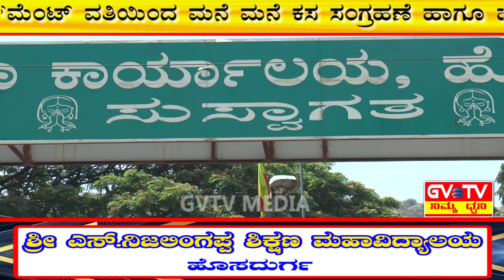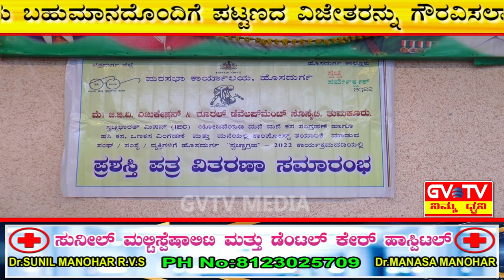ಹೊಸದುರ್ಗ-ಪುರಸಭೆಯಲ್ಲಿ ನಡೆದ ಸ್ವಚ್ಚ ಭಾರತ್ ಯೋಜನೆಯಡಿ"ಸ್ವಚ್ಚಾಗ್ರಹ"-2022ರ"ಪ್ರಶಸ್ತಿ ಪತ್ರ ವಿತರಣಾ"ಕಾರ್ಯಕ್ರಮ.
ತುಮಕೂರಿನ ಜಿ.ಜಿ.ವಿ. ಎಜುಕೇಷನ್ ಮತ್ತು ರೂರಲ್ ಡೆವಲಪ್ಮೆಂಟ್ ಸೊಸೈಟಿ ವತಿಯಿಂದ ಮನೆ ಮನೆ ಕಸ ಸಂಗ್ರಹಣೆ ಹಾಗೂ ಹಸಿ ಕಸ,ಒಣ ಕಸ ವಿಂಗಡಣೆ ಮತ್ತು ಮನೆಯಲ್ಲಿ ಕಾಂಪೋಸ್ಟ್ ತಯಾರಿಕೆ ಮಾಡುವ ಸಂಘ/ಸಂಸ್ಥೆ/ವ್ಯಕ್ತಿಗಳಿಗೆ ಪ್ರಶಸ್ತಿ ಪತ್ರ ಮತ್ತು ನಗದು ಬಹುಮಾನದೊಂದಿಗೆ ಪಟ್ಟಣದ ವಿಜೇತರನ್ನು ಗೌರವಿಸಲಾಗಿದೆ.